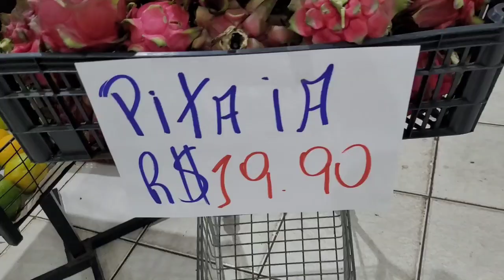PICO DO 1 MÊS/DIFICULDADE PRA DORMIR - BERINGELA EMPANADA